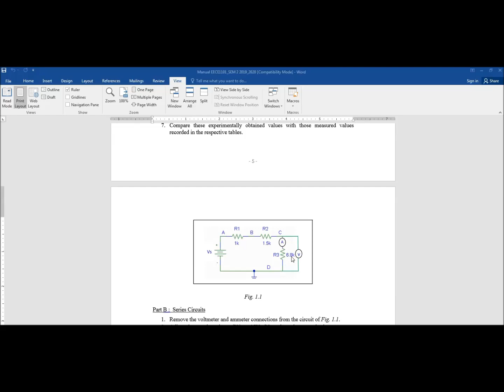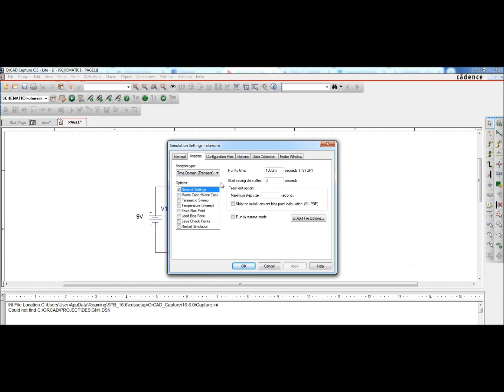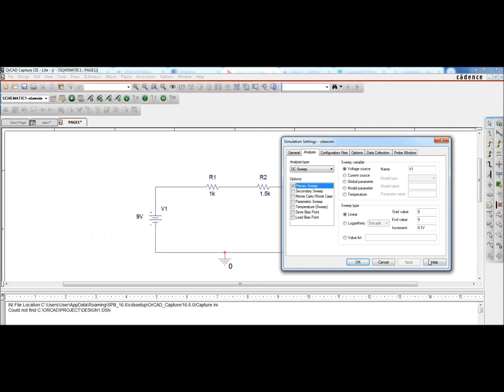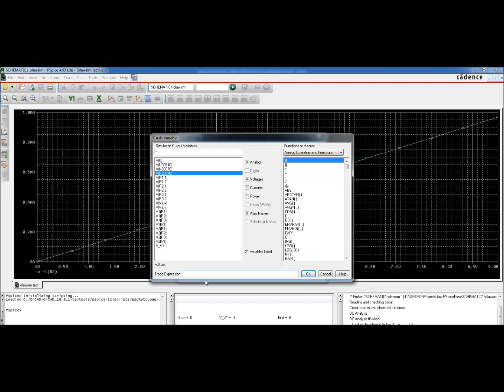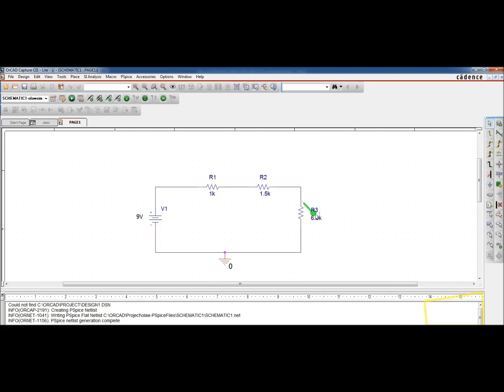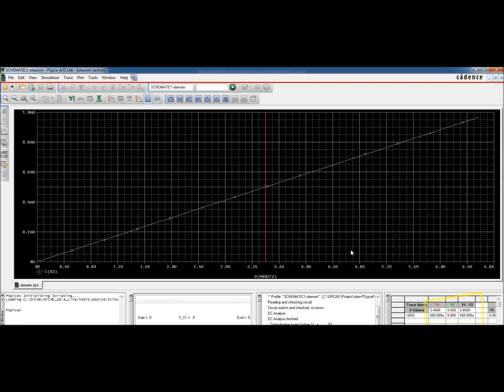ORCAD/PSPICE TUTORIAL PART 4 DC SWEEP